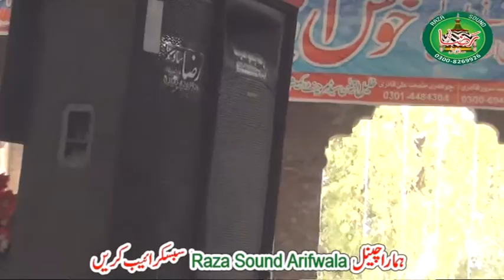Allama Ata Ul Mustafa Rizvi (NEW Bayan)